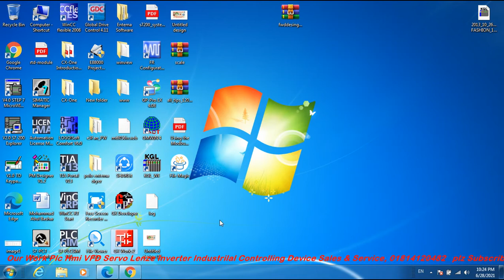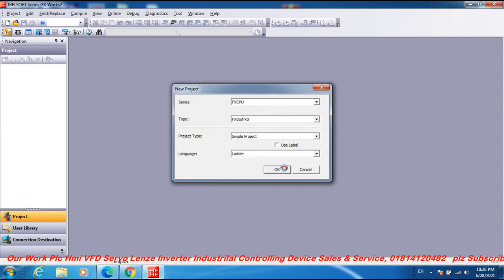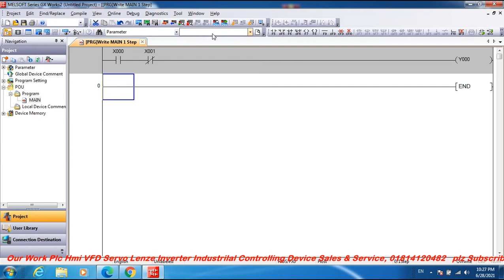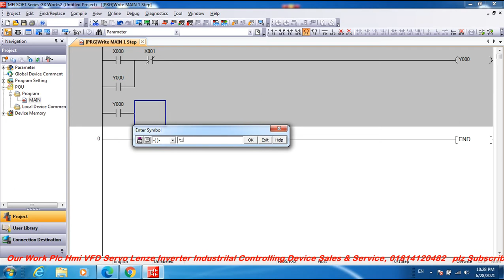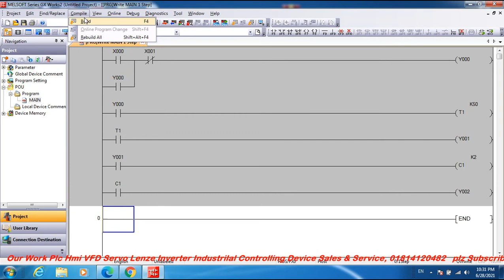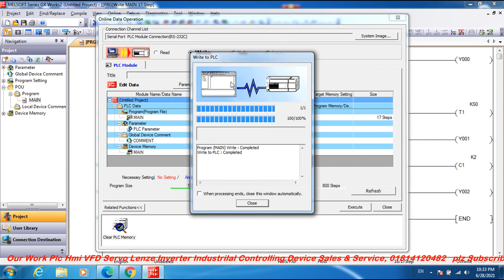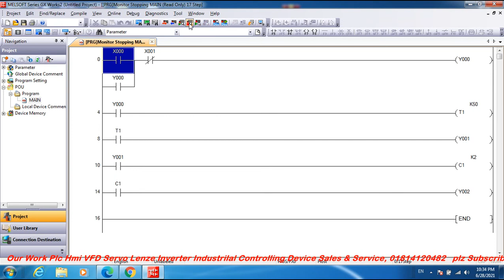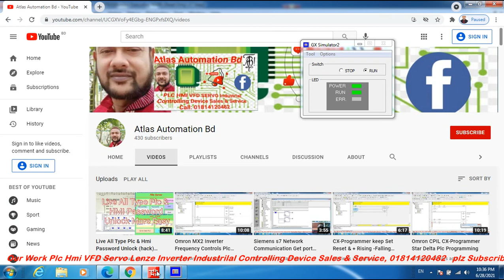Mitsubishi GX Works2 Basic Plc Programming Timer & Counter Cpu FX0S-30MR-ES..